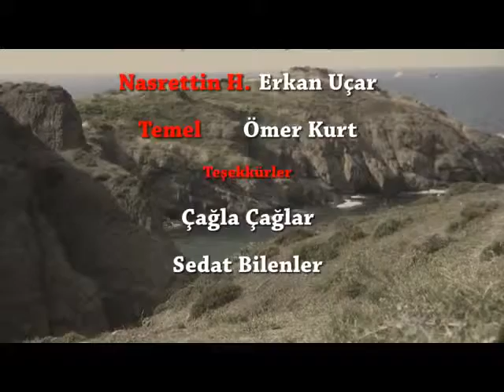Stand up'çı 3